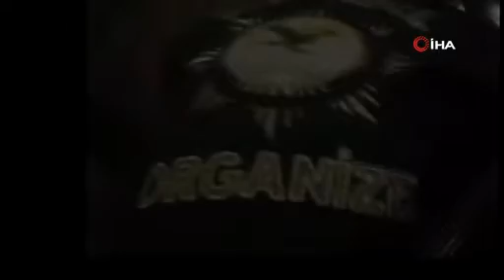Denizli Dahil 27 İlde Eş Zamanlı 'Tırpan' Kod Adlı... - Denizli Haberleri - HABERDENİZLİ.COM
Emniyet Genel Müdürlüğü Kaçakçılık ve Organize Suçlarla Mücadele Daire Başkanlığı (KOM) ekiplerince, mafya tipi organize suç örgütleri ile bu örgütlere silah temin eden suç gruplarına yönelik; 27 ilde eş zamanlı 'Tırpan' kod adlı operasyon başlatıldı. Operasyon, 13 organize suç örgütü ile bu örgütlere silah temin eden 28 suç grubuna yönelik gerçekleştiriliyor. Haber Denizli Youtube Kanalı